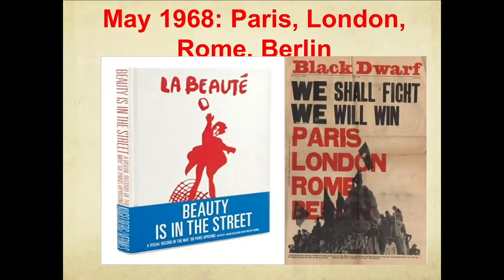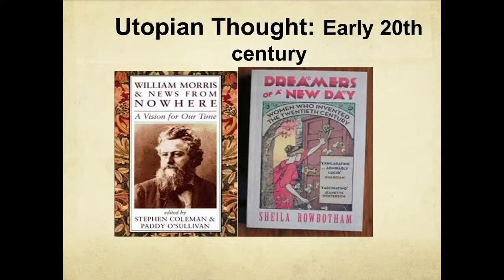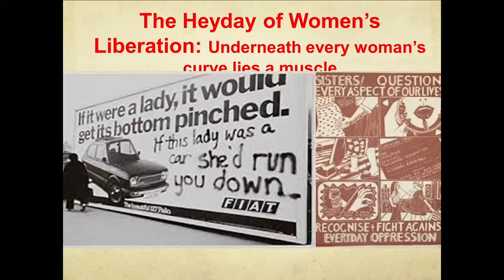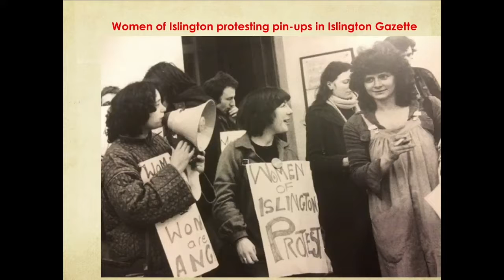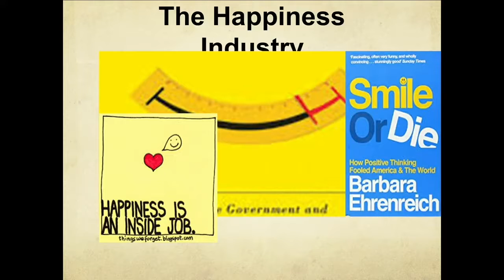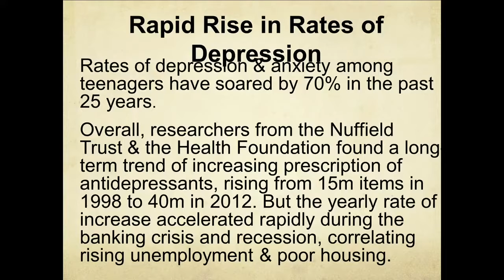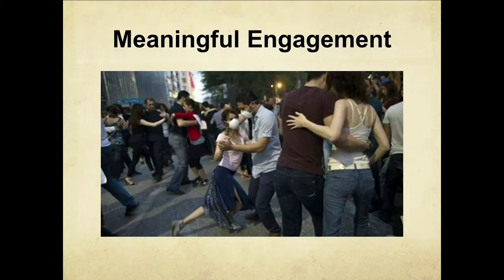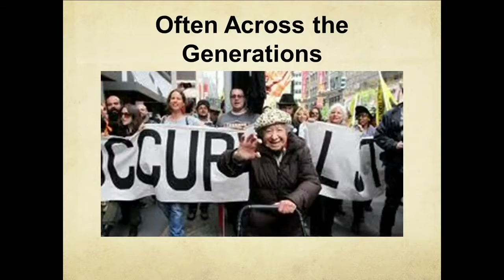Keynote - Resources for hope: Moments of collective joy - Lynne Segal, Aug 25, 2018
Looking at popular culture around the globe, we appear to be living in rather dystopian times, with any form of utopic yearning all but obliterated from our fantasies of the future. This dystopic imagination resonates with what we should all know by now, the chilling reports on climate change, water shortage, ongoing conflict, displacement, widespread despair. Yet, I still take seriously the words of Raymond Williams, ‘To be truly radical is to make hope possible, rather than despair convincing’. Moreover, a spirit of resistance to the disorders of the present never entirely disappears, rising and falling as circumstance allow. What is exciting about this moment is that despite, and also because of, so many shared anxieties, there is today greater engagement in politics than has occurred for a very long time. In Radical Happiness, for instance, I note that we sometimes renew our attachments to life by embracing both its real sorrows, alongside the possible joys of collectivity, when confronting troubles far larger than our own. For it is increasingly clear to many that some form of utopian spirit, rejecting the commodified life enshrining consumption, competition and ubiquitous subservience to corporate market interests, is now essential for us to have any tolerable future at all. Just trying to envisage how we can help to create a more sustainable, peaceful and fairer world brings a certain audacity and energy to life, at least in the process of sharing such imaginings. As Brecht asked and answered, ‘In dark times/Will there also be singing? Yes, there will also be singing/About the dark times’.